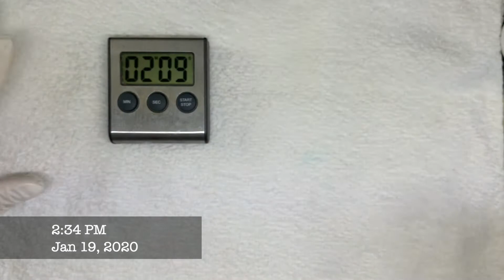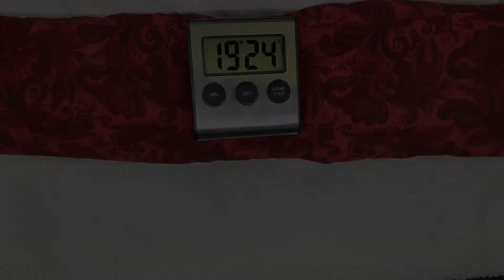CND Creative Play. How long does it take to REMOVE it?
In real-time soak-off removal of Creative Play gel polish. *Not Sponsored

0:00 - Intro
0:07 - Product removal
14:21 - Final thoughts/Outro
All of my videos are recorded in HD, so if you want to see every tiny detail watch it on a desktop with the 1080 dpi setting.

🔑Private Content for Nail Techs (unlimited $10/ month) "Watch Me Work" videos (4+/month) and Q&A:

🛒 💕Our Amazon Store
Also available: Pro Access to "Watch Me Work" videos ($10)